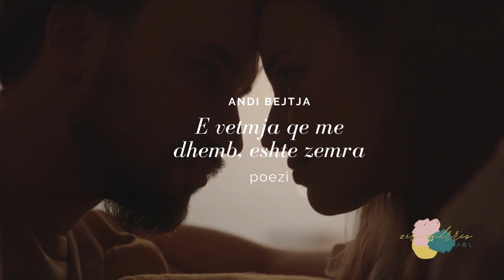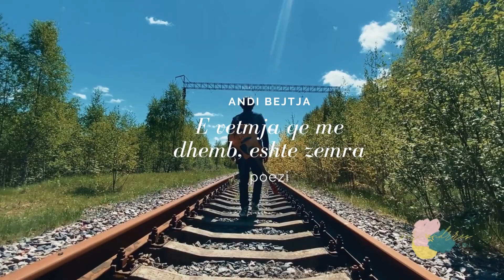E vetmja qe me dhemb, eshte zemra. Andi Bejtja. interpretimi: Mimoza Agastra, Design:Ligerta Nazeraj